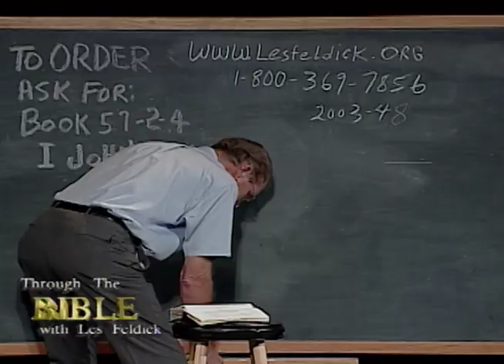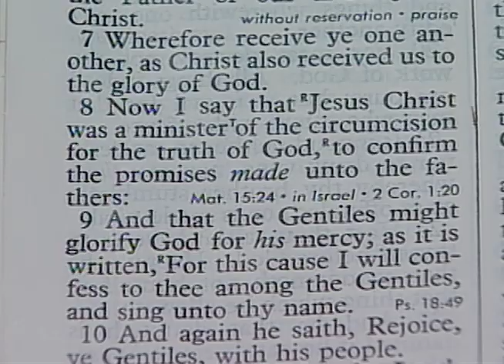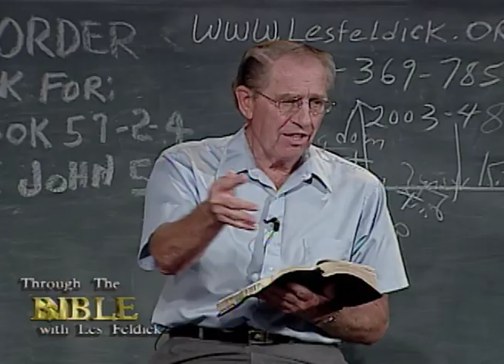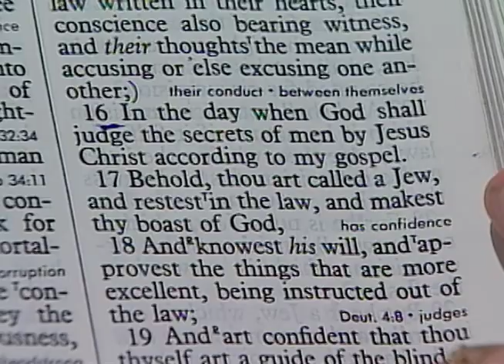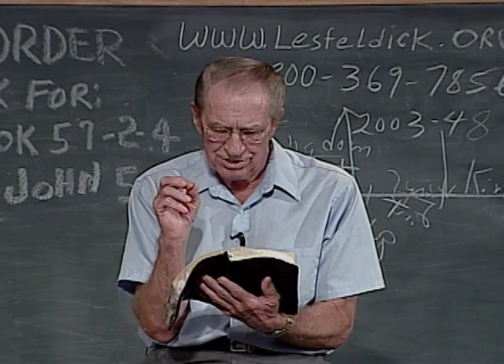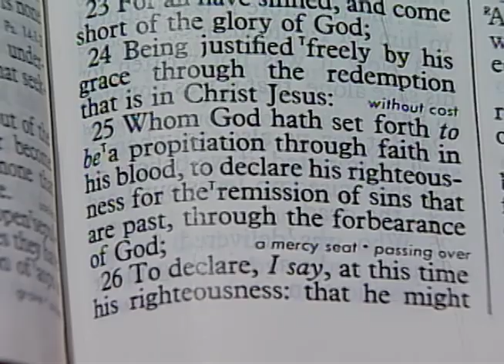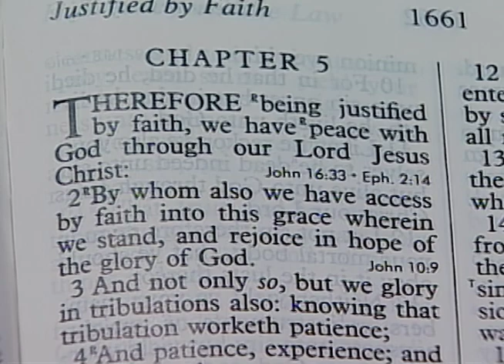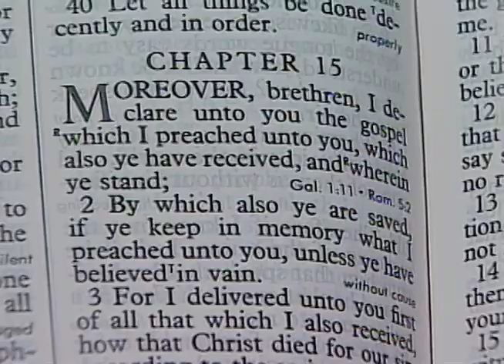Les Feldick - 57-2-4 - Through the Bible Program #2003-48